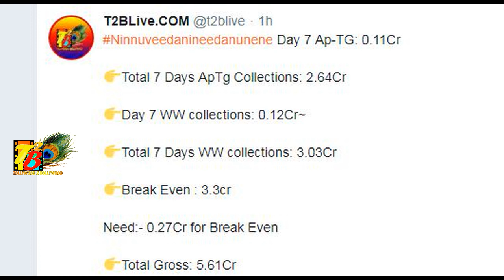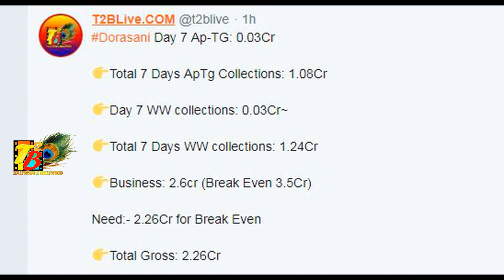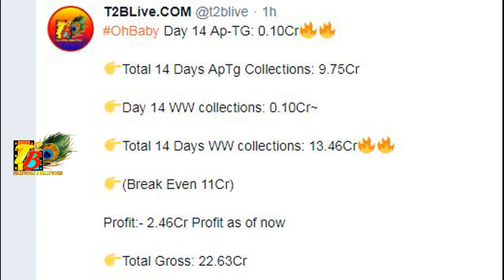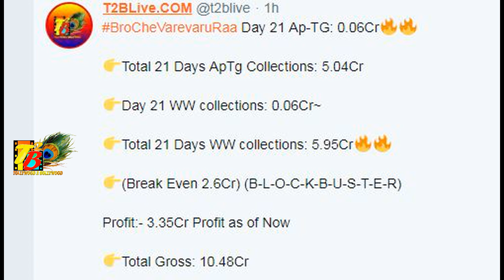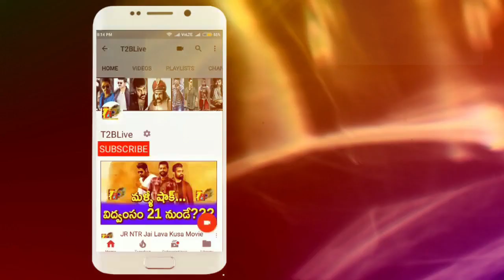Dorasani, NVNN 1st Weeek - Oh Baby 2 Weeks - Brochevarevarura 3 Weeks - Agent 4 Weeks Collections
Download Official "T2BLive" APP from Google Play store